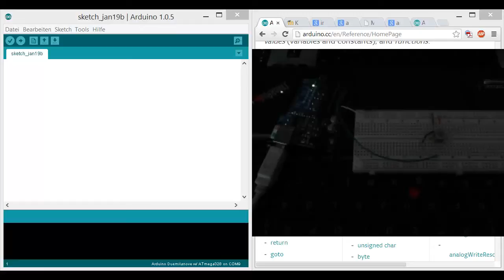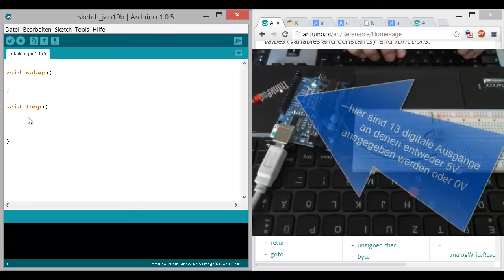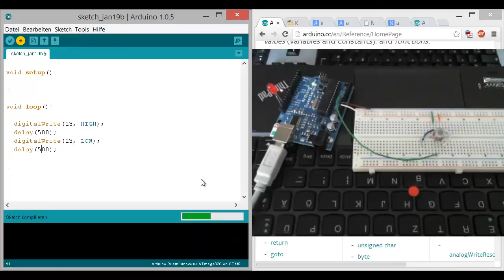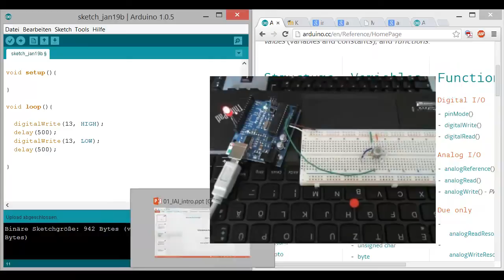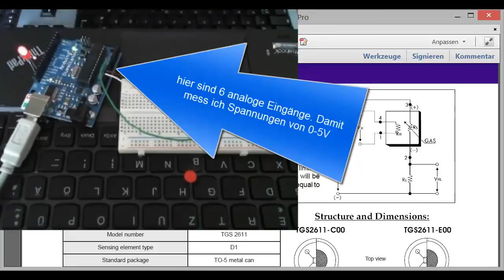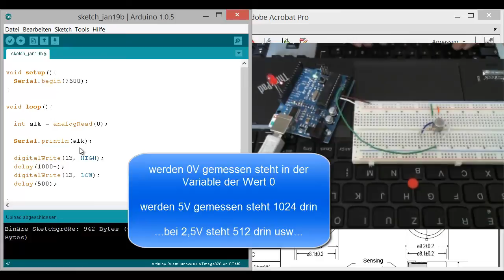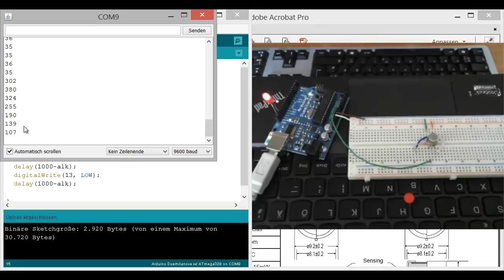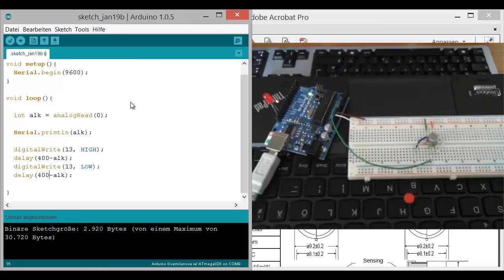FHSTP EINME #2 Arduino